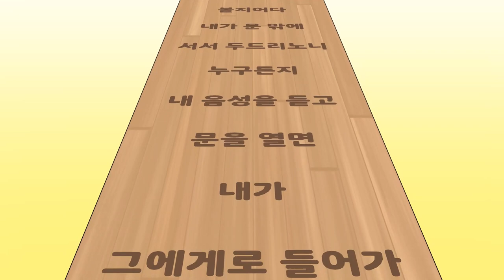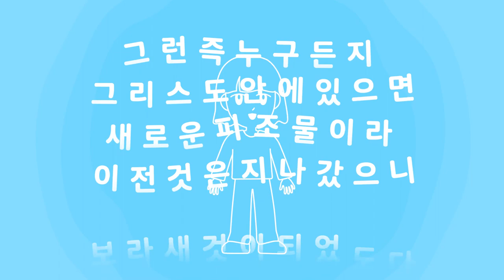[새생활시리즈]1과 그리스도와 함께하는 새생활의 시작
1과 그리스도와 함께하는 새생활의 시작

주님과의 만남이 시작되었습니다!
우리의 삶은 어떻게 변하게 될까요?
총 6과로 이루어진 새생활 시리즈를 통해 함께 배워봅시다!

“볼지어다 내가 문 밖에 서서 두드리노니 누구든지 내 음성을 듣고 문을 열면 내가 그에게로 들어가 그와 더불어 먹고, 그는 나와 더불어 먹으리라” 요한계시록 3:20

예수 그리스도를 마음으로 영접했다면 당신은 이제 그리스도인이 되었습니다.
하나님과 관계없던 당신은 새로운 생명을 지닌 존재가 된 것입니다.

그리고 이 세상의 어떤 것도 우리를 하나님의 사랑에서 끊을 수 없습니다!

★본 영상을 활용한 소그룹 모임(온/오프라인) 자료들이 아래 웹사이트에 있습니다. (무료)
 ccclab.kr

웹사이트에서 더욱 다양한 영상과 그에 따른 활용 자료를 다운로드하세요!